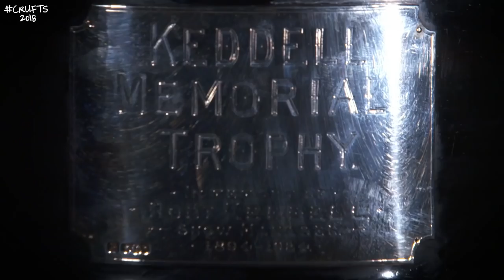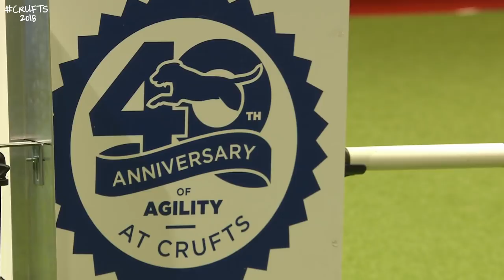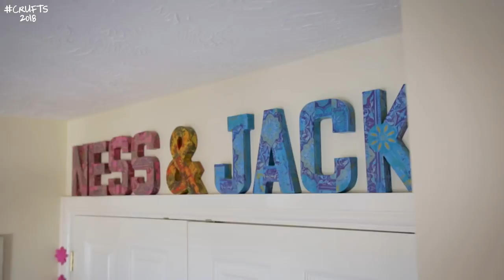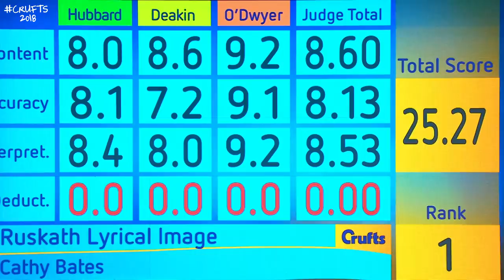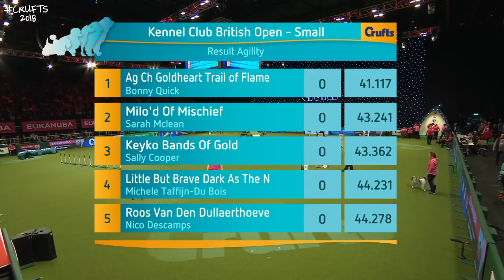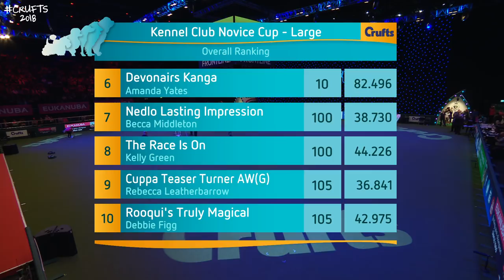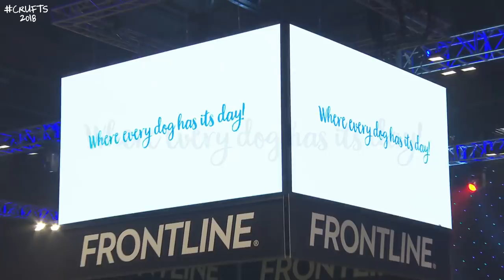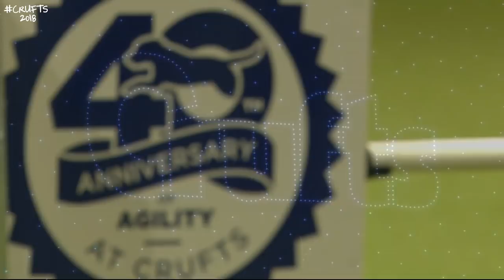Day 1 Live Stream | Crufts 2018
Crufts 2018 - Day 1 - March 8

All the action from the Main Arena on Day 1 of Crufts 2018. Today's action feagures Agility, Freestlye Heelwork To Music, the East Anglian Staffordshire Bull Terrier Display and the Working and Pastoral Group Judging!

Schedule:
08:45 - 09:30: Agility – Kennel Club Novice Cup Final (Jumping)
09:35 - 10:15: Agility – Kennel Club British Open Final (Jumping)
10:20 - 11:00: Agility – Crufts Team – Large Final
11:05 - 11:25: East Anglian Staffordshire Bull Terrier Display Team
11:25 - 11:45: Dog Activities Display
11:45 - 12:15: BREAK
12:15 - 13:30: Freestyle HTM Competition
13:40 - 14:20: Agility – Kennel Club British Open Final (Agility)
14:25 - 15:05: Agility – Kennel Club Novice Cup Final (Agility)
15:15 - 16:00: Flyball – Team Quarter Finals
16:00 - 16:30: West Midlands Police Dog Display
16:30 - 16:45: Freestyle Heelwork to Music Competition Winner
16:35 - 17:00: BREAK
17:00 - 17:30: YKC Agility Dog of the Year
17:30 - 18:15: Eukanuba Stakes Finals
18:15 - 18:35: Junior Warrant Competition Final
18:35 - 19:25: Working Group Judging and Presentation
19:25 - 20:15: Pastoral Group Judging and Presentation
20:15 - Programme Ends